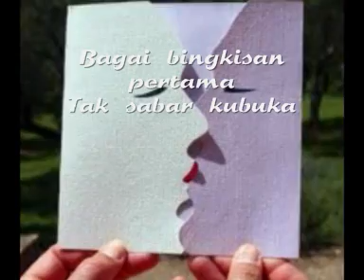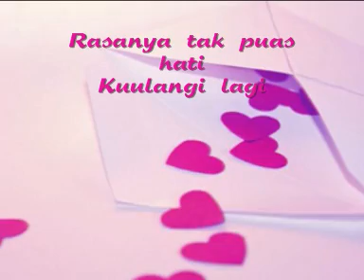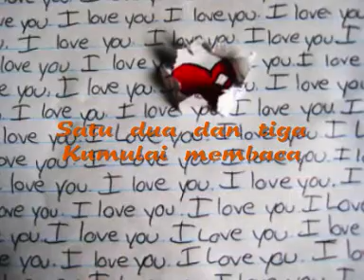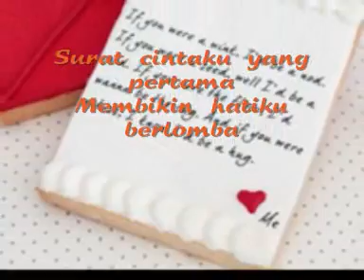Surat Cinta by Vina Panduwinata (with lyrics)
Surat Cinta
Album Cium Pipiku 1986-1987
Vina Panduwinata
Songwriter : Oddie Agam
Music Arr. : Addie M.S.

Lyric Surat Cinta

Hari ini kugembira
Melangkah di udara
Pak pos membawa berita
dari yang kudamba

Sepucuk surat yang wangi
Warnanya pun merah hati
Bagai bingkisan pertama
Tak sabar kubuka

Satu dua dan tiga
Kumulai membaca
Surat cintaku yang pertama
Membikin hatiku berlomba
Seperti melody yang indah
Kata-kata cintanya
Membikin hatiku berlomba
Kata-kata cintanya
padaku

Ucapan semanis madu
Tiga lembar rayuannya
Rasanya tak puas hati
Kuulangi lagi

Kumulai membaca
Membikin hatiku berlomba
Kata-kata cintanya

Membikin hatiku berlomba
Kata-kata cintanya
padaku